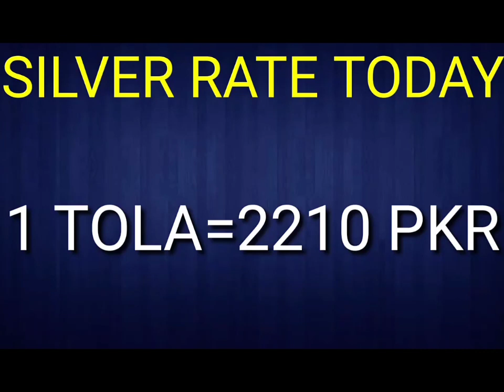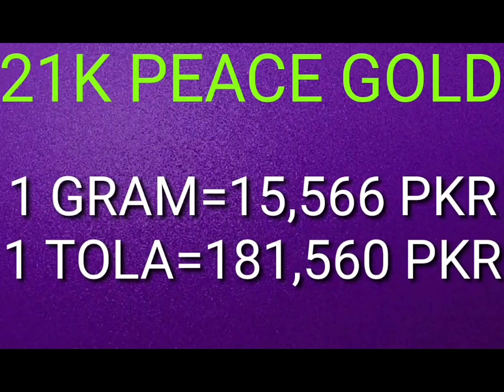Today Gold Rate in Pakistan/20 mar 2023 Gold Price / Aaj Soonen ki Qeemat / Gold Rate Today